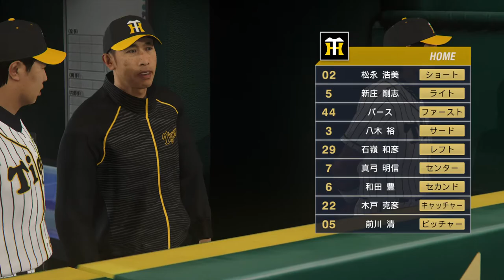クライマックスシリーズ第２戦 阪神 vs 横浜 2020.03.19(木)